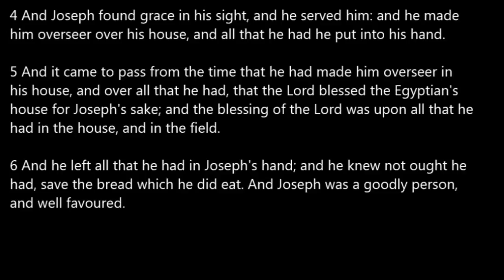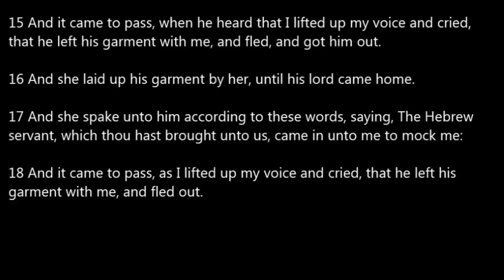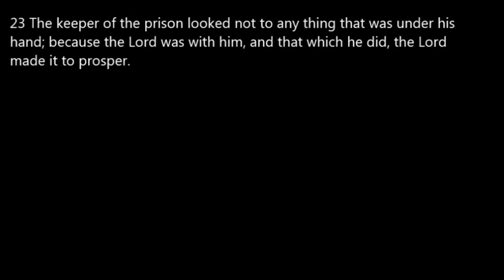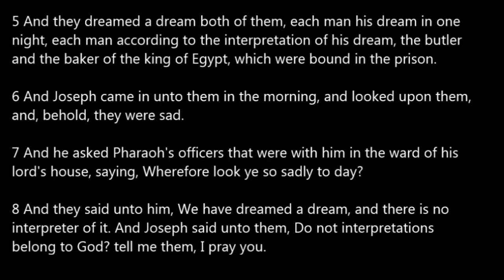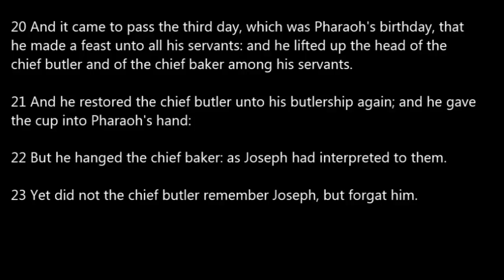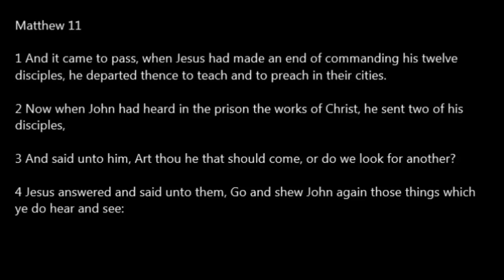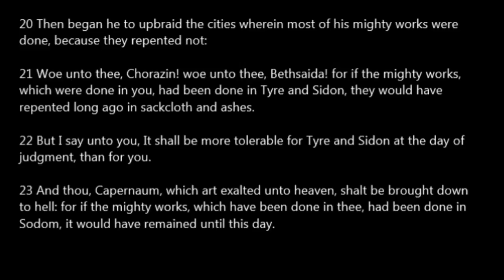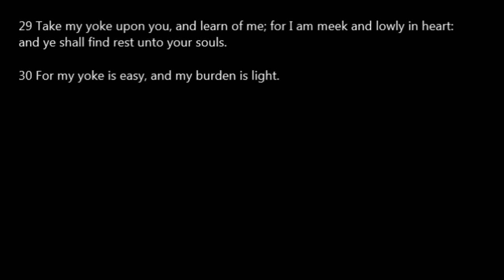Day 016 One Year Bible Read Along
Day 16: Gen 39-40; Matt 11